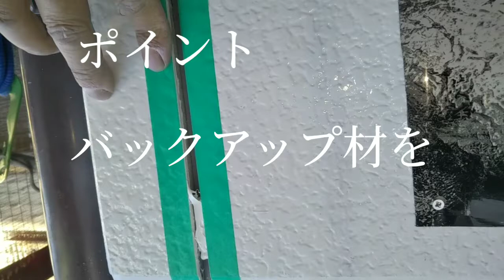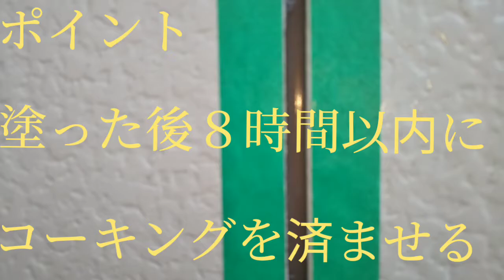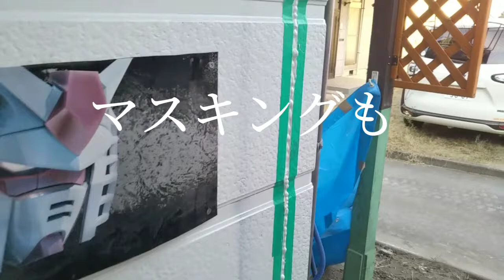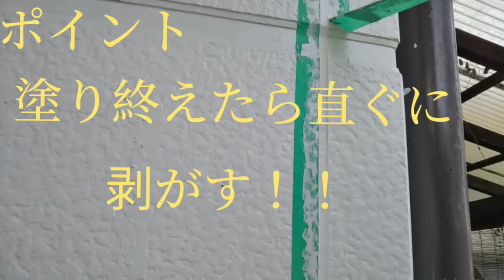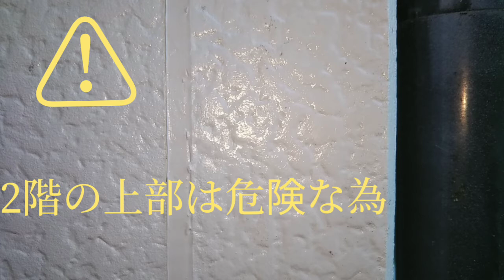初めてのコーキング施工Diy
最近コロナが猛威を奮っているので、なるべく外出を控える工夫をしてみよう！どうせ家に居るなら家でも直すか！今回は、コーキングに、挑戦してみた。家も直るし費用も浮くし一石二鳥！！